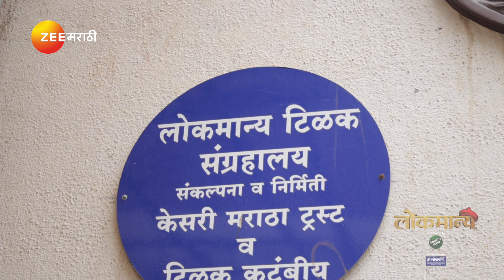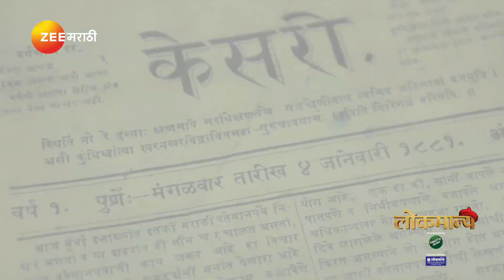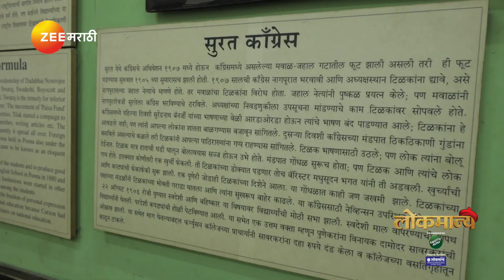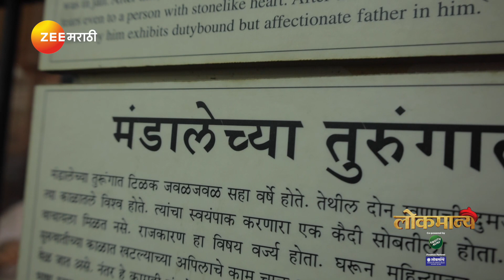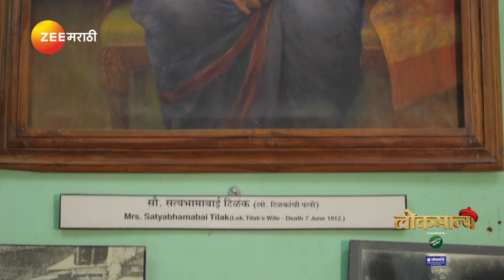लोकमान्य टिळक संग्रहालय Part_2 - लोकमान्य - नवी मालिका - २१ डिसेंबर पासून - बुध-शनी, रात्री ९:३० वा.